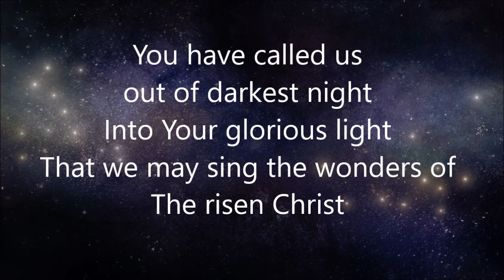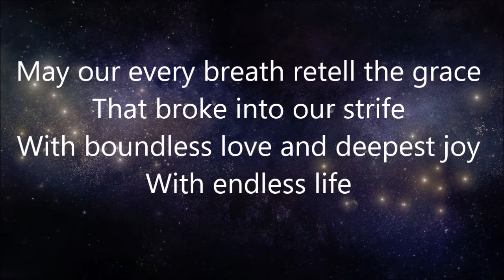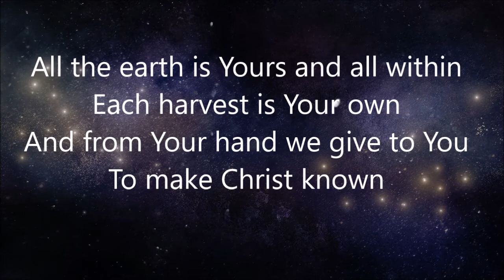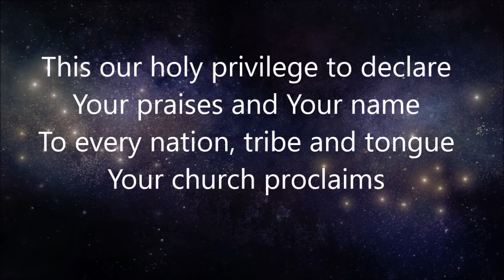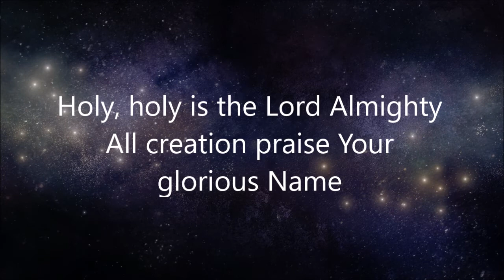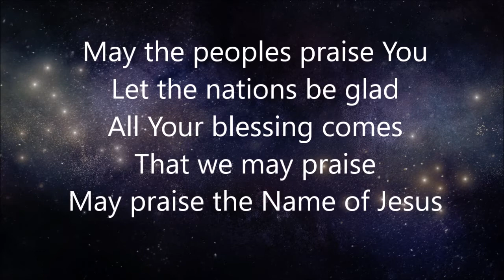May the peoples praise You (Keith and Kristyn Getty) - Worship Band Backing Track (Instrumental)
This is an instrumental backing track for Keith and Kristyn Getty's wonderful song "May the peoples praise You". It can be used by soloists or small choirs during church worship - all praise to God!

This cover version performed by DTMix and is for non-commercial, non-profit purposes.

Shalom and blessings,
DTMix